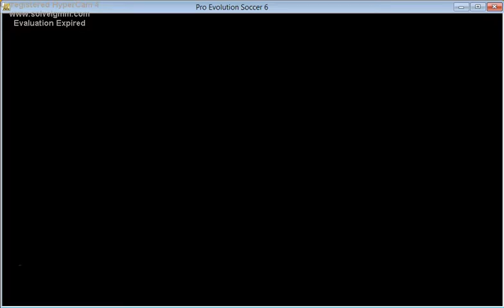Pes 6 Man Utd Vs Dortmund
Quarter Final 2nd Leg Pes Cup